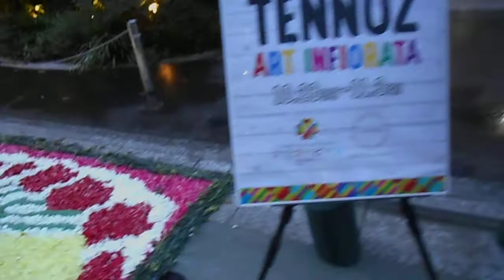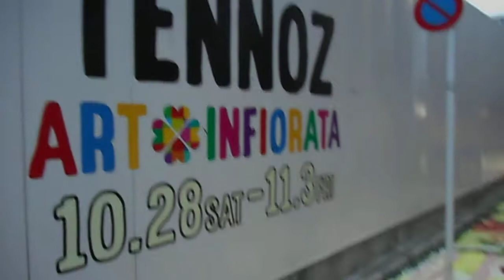DSCN2203天王洲キャナル・アート・インフィオラータ20171028天王洲アイル